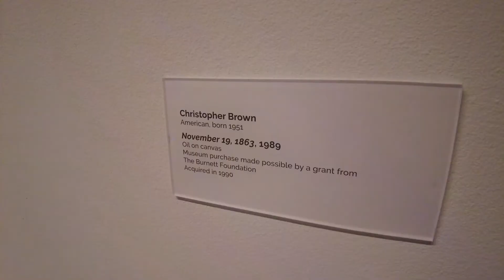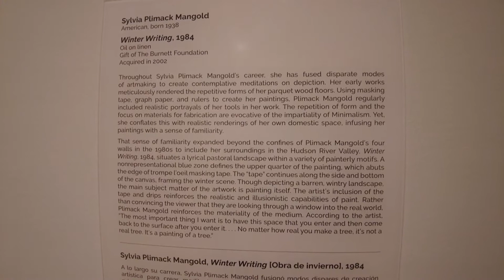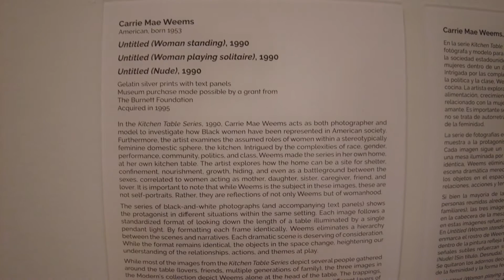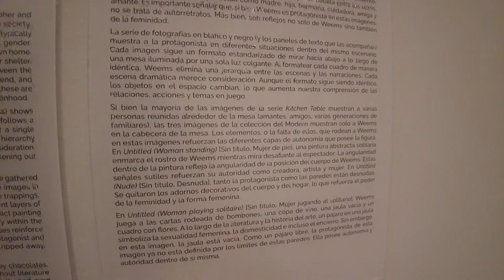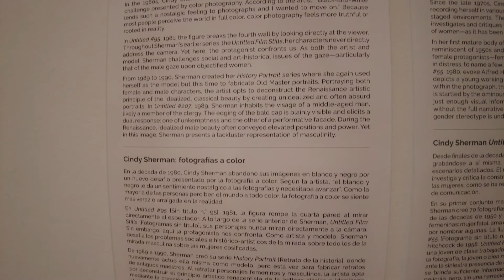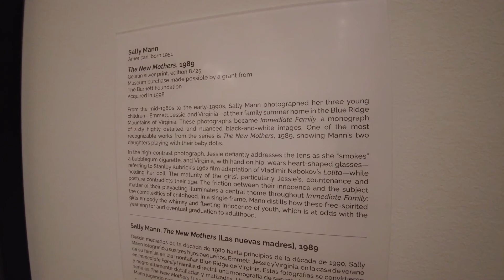Modern Art Museum of Fort Worth Postmodern American Masters Collection, Special Exhibitions pt.4, TX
Artists in this episode:
Christopher Brown
Henry Moore
Morris Louis
Sylvia Plimack Mangold
Howard Hodgkin
Richard Diebenkorn
Carrie Mae Weems
Richard Prince
Yasumasa Morimura
Cindy Sherman
Sally Mann
Hiroshi Sugimoto

DALLAS Art Institutions and Galleries 2022/23 Contemporary Art New Exhibitions, Texas 美国德克萨斯州达拉斯画廊展讯:

Follow Us for even more Art Education Videos!
Vimeo @917FineArtsCorp